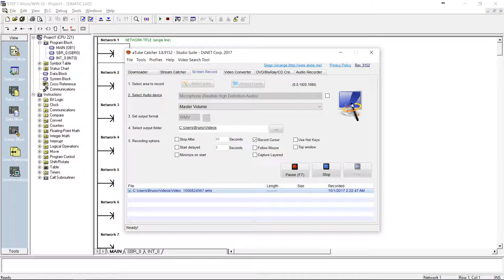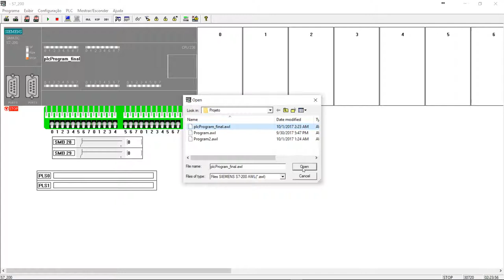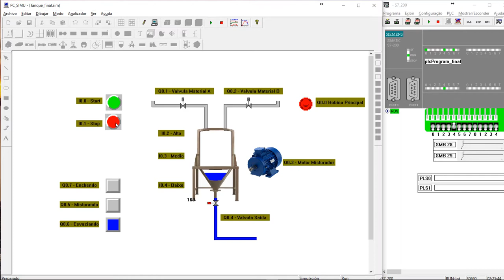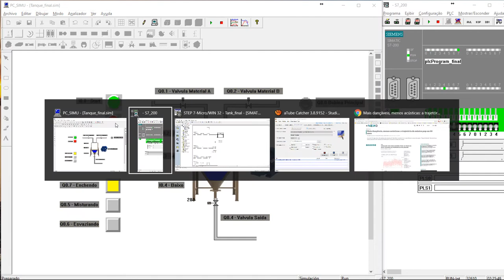PLC Mixing Process - Ladder and simulation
Made for the "Industrial Automation" end of course project.

It is a simulated example of a mixing process using PLC S7 200 CPU 226.

Used STEP 7 MicroWIN for the Ladder programming. The code is then compiled and exported to .awl, which can be opened at S7 200 SIM.

For the input/output communication and graphical interface, we used PC_SIMU.